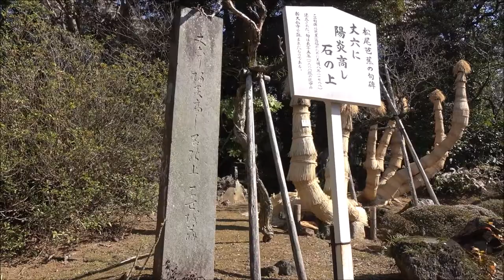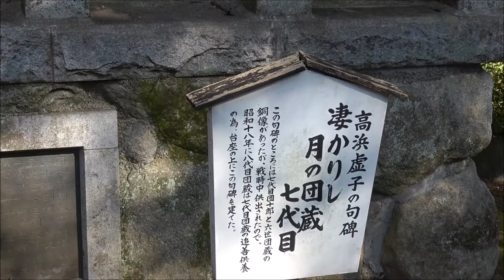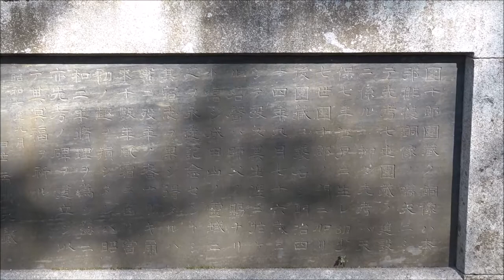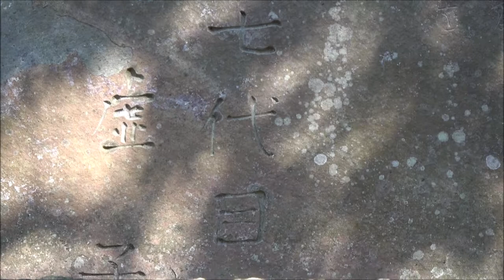成田山 松尾芭蕉と高浜虚子の句碑／平成最後の節分‏